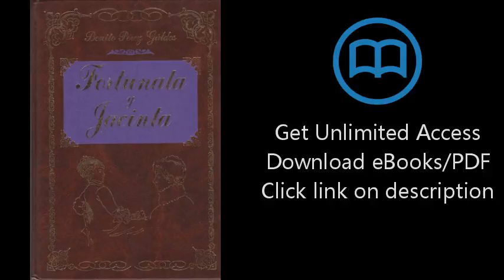Download Fortunata y Jacinta (Grandes clasicos series) [P.D.F]